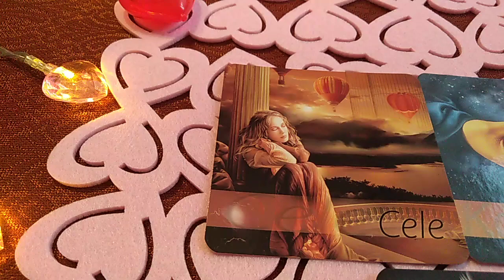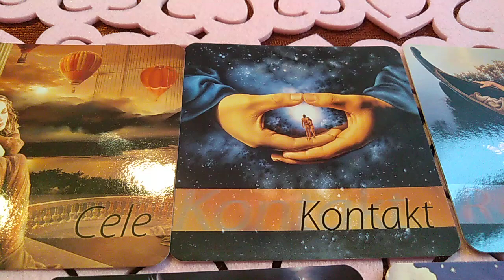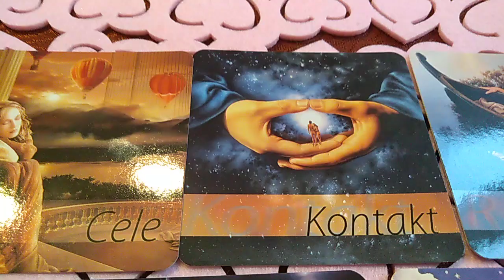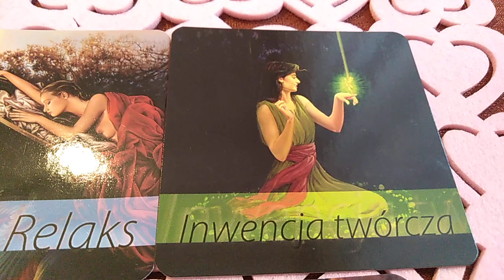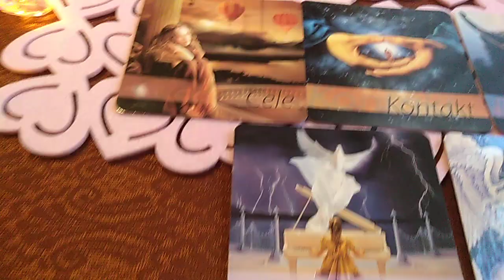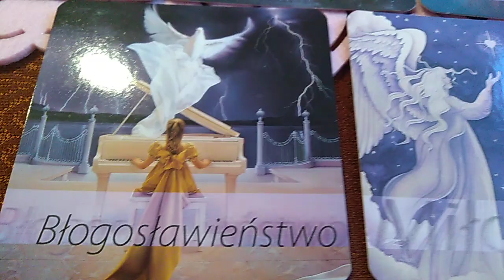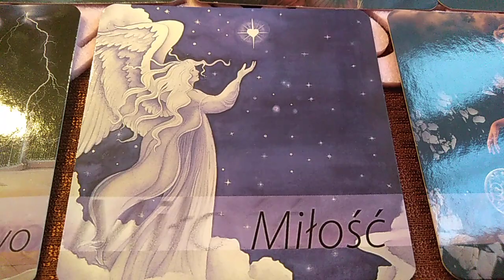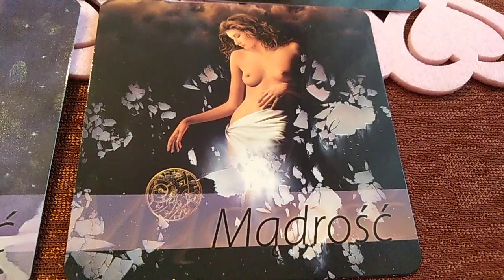WRÓŻBA WALENTYNKOWA NR 10- WALENTYNKA OD ANIOŁA STRÓŻA- Wybierz opcję!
Opcja nr 1 - 01:23
Opcja nr 2 - 02:47
Opcja nr 3 - 04:03
Opcja nr 4- 05:21
Opcja nr 5- 06:58
Opcja nr 6- 08:31
Opcja nr 7- 09:43